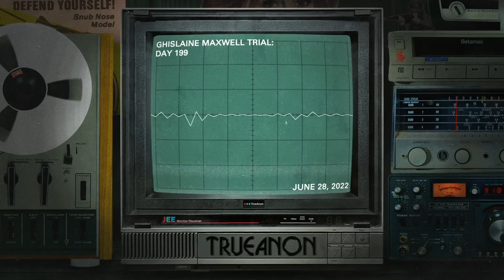👁️ Ghislaine Maxwell Trial: Day 199 👁️ [CLIP] | TrueAnon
Ghislaine is sentenced.